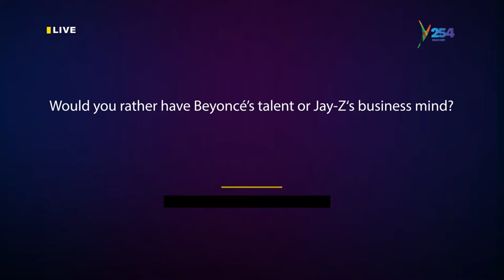Bouncenation​​ | Slim live on Y254 Channel